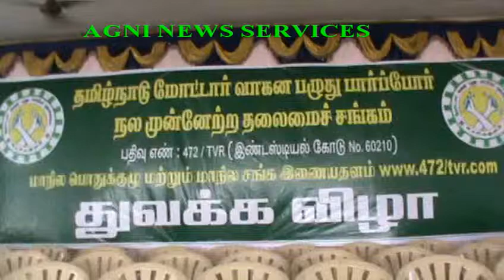PERIYAKULAM.. NEWS WEB SITE LAUNCHED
MOTOR TRANSPORT FORUM LAUNCHES THEIR WEBSITE.